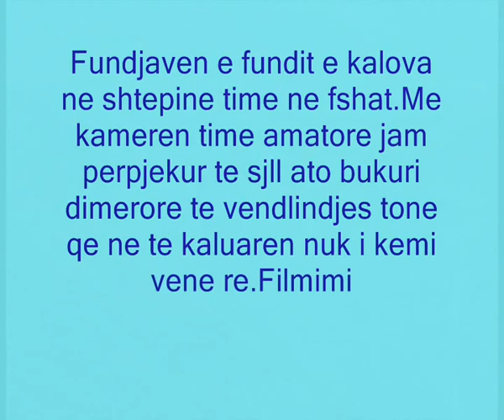Dimer ne Maleshove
Dimer ne Maleshove.wmv